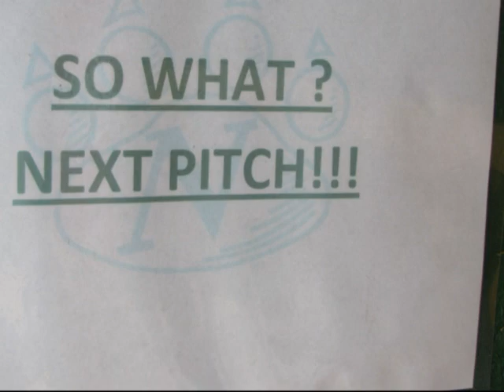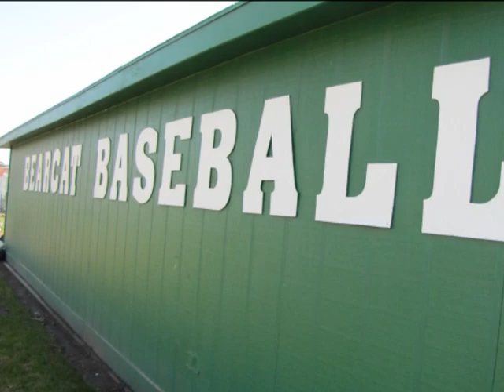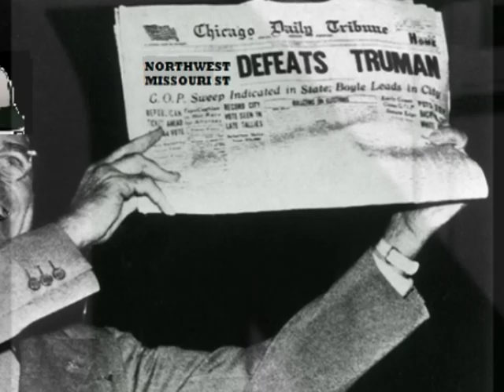2011 Northwest Missouri State Bearcats Baseball Slideshow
This is a slide show containing photographs taken of the Northwest Missouri State University Bearcats Baseball team during the 2011 regular season.  The head coach of the Bearcats is Darin Loe.  The Assistant Coaches are Mike Creason, Jordan Bischel, and Heath Stein.  Roster and additional information about the Bearcats Baseball team can be found at the official website of Northwest Missouri State University's Athletics Department